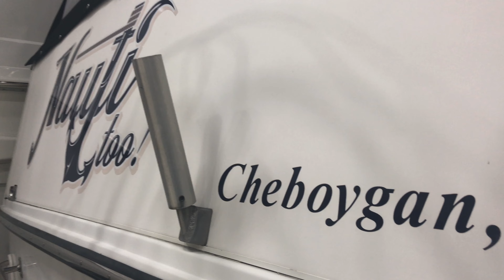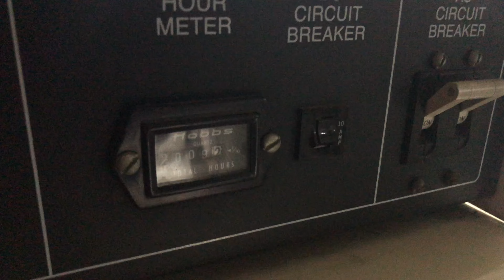1990 Carver Californian 4508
Every so often you come upon a boat that has been maintained the right way. When something had to be changed, it was changed. When something needed to be updated, it was updated. When something needed to be cleaned, it was cleaned. This is such a boat. From the moment you step aboard you know just how far the owners have gone to care for her – the “no expense spared” approach. From the flybridge to the bow, down to the master stateroom, you look around and feel satisfied. What occupies the mind during inspection are the things a boat like this can do, things like doing the Great Loop in style and comfort; being a terrific liveaboard in the Florida Keys, or Maine, or Monroe Harbor; letting the dependable Caterpillar diesels take you to the Chicago playpen, and anchoring for the weekend; or simply being a place to come spend a Friday night with friends. On the list of things that will make your life easy – enough storage for all your clothes, a month of food, books and board games, and whatever else you might need on an adventure; a washer-dryer; twin helm stations; updated canvas, sunshades, and upholstery in great condition; two cabins, two heads, two air conditioners and a generator. On the list of things that will make your mind rest easy – low hour diesels; always stored indoors; Call today to schedule your inspection of this top-notch yacht and be the lucky captain to take her onwards. Please see below for very impressive list of recent upgrades..

NOTABLE UPGRADES INCLUDE:

New Jabsco Deluxe Heads
Power / Transformer Isolator
Kenmore Fridge & Icemaker
Carpet / Furniture
New Engine Belts
Resurfaced All Interior Wood / Varnish
All New Canvas Enclosure
3 Garmin Touchscreens / AP / Radar / Sonar / Back-Up Camera
New Swim Platform
Dinghy Davit
Highfield 340 W/Suzuki 25hp Four Stroke
Custom Underwater Transom Lighting
New Stereo Speakers
Window Tint
16k Salon A/C & Heat
Custom Wine Fridge
Upgraded Water Heater 20g
Impellers / Temp Regulators
16 Cylinder Fuel Lines
Completed Flybridge Custom Helm Station
Raw Water Washdown on Bow
Galley Faucet w/Sprayer
New Searchlight
New Port Side Water Pump

Call or email Ben Pearson for more information and to schedule a personal showing.